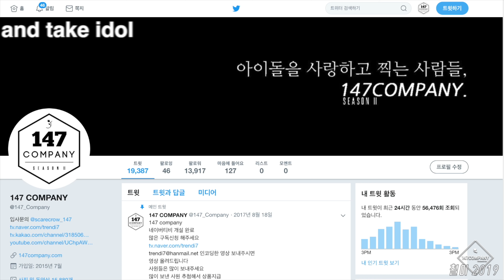momoland NANCY JJanKoongKwang 모모랜드 낸시 짠쿵쾅 190505 4k BY 147company 보성음악회 직캠 fancam